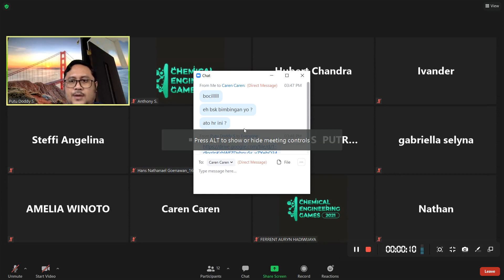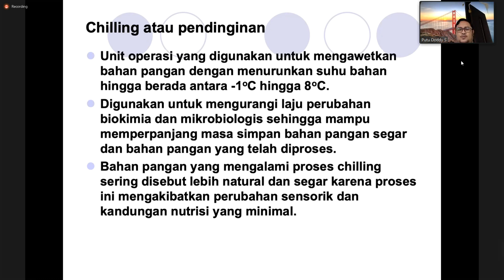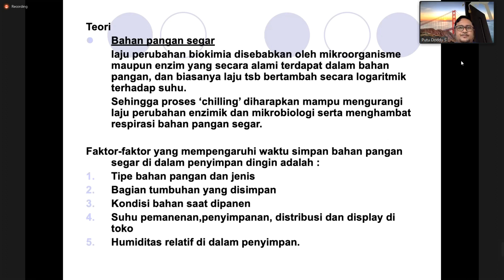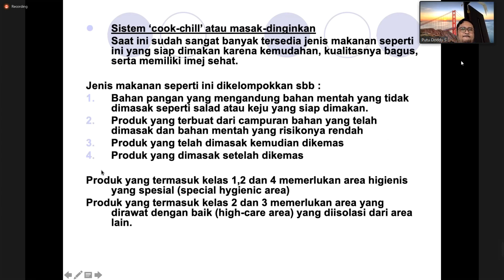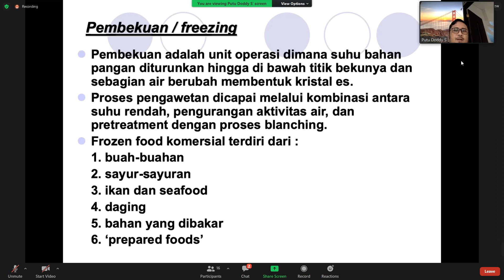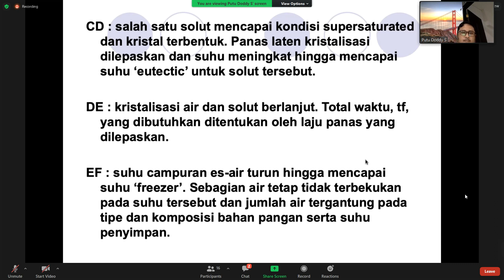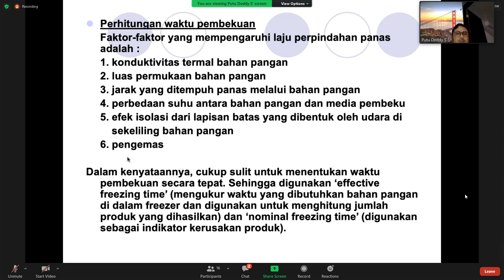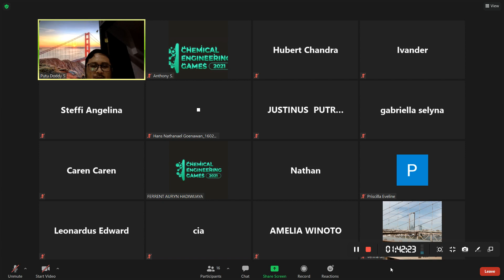TPP Minggu 11